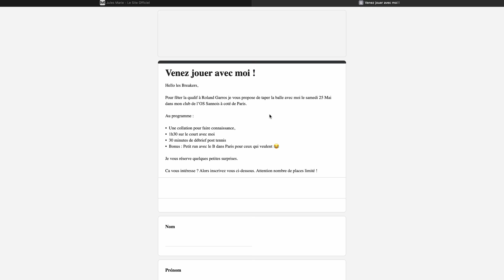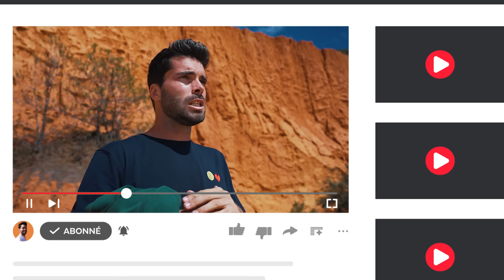1er tour très solide au futur de Loulé !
Pour jouer avec moi pendant RG et suivre la collection les breakers tout se passe sur mon site

📚 Chapitres
00:00 Teaser
00:42 Mon nouveau site Internet !
01:57Au programme de ce vlog
04:13 Entraînement
04:47 Avant-match
05:57 1er tour
15:07 Débrief
16:55 Petit tour aux falaises de Vale do Lobo

Merci à mon équipe :

📹 Baptiste, Vidéaste et Monteur @azetaproductions7222
📹 Bastien, Vidéaste et Monteur @blfilmmaker